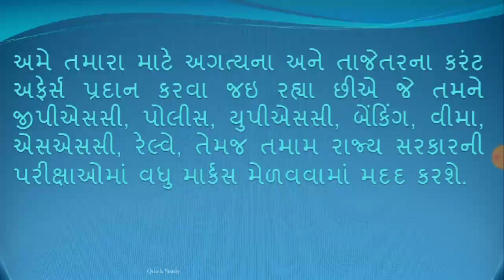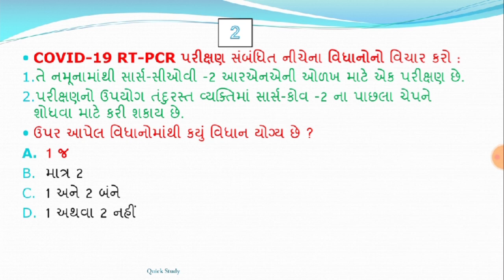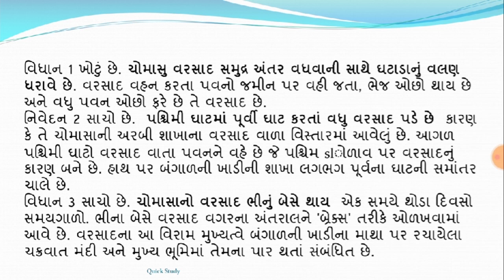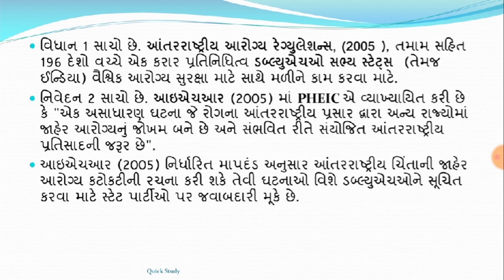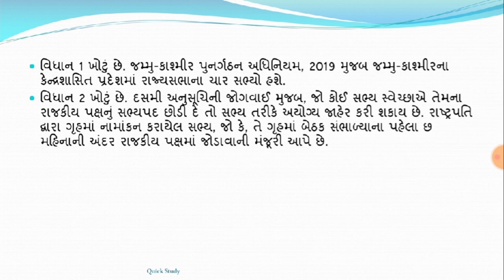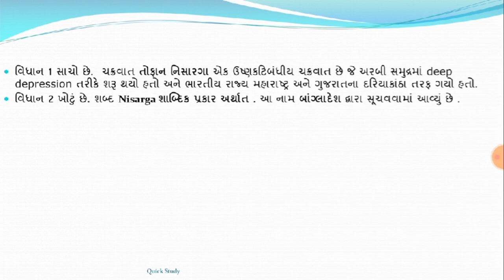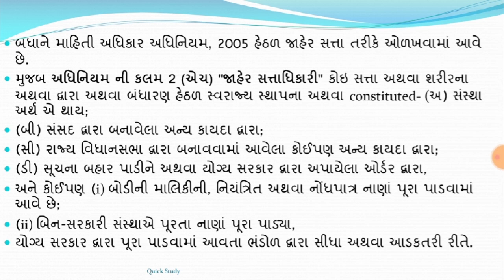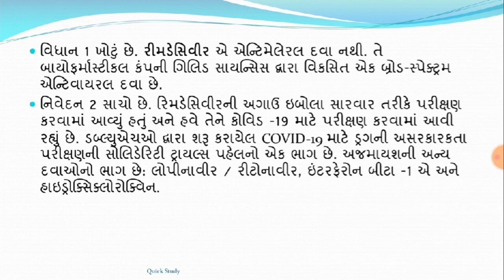05 June 20 || 7:15 AM || Knowledge Breakfast || આજની તાજી ખબર || Daily Current Affairs||Quick Study